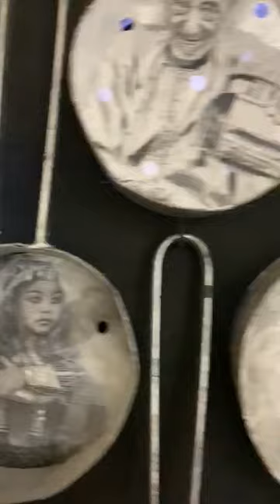Nasser Palangi / Students' Exhibition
Senior Study's Art Exhibition
Instructor: Dr Nasser Palangi
Scientific College of Design (SCD)
Department of Visual Arts
Glass Art Gallery
Muscat - Oman